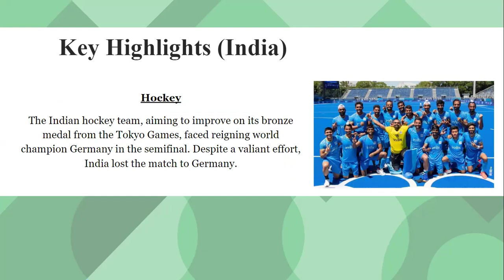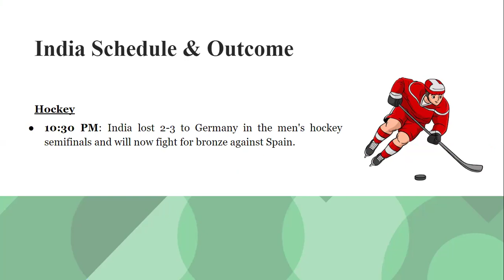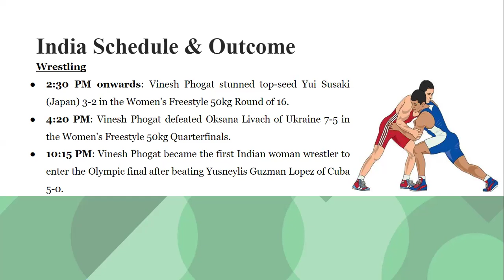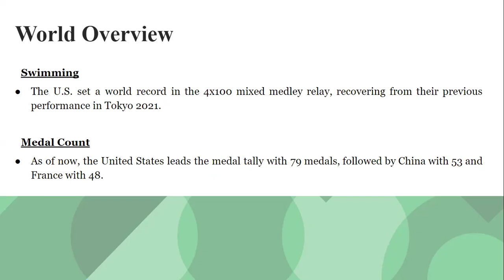Paris Olympics 2024: Daily Round-up || Day 11 (August 6, 2024)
2024 Summer Olympics, Paris: India's Achievements & World Overview